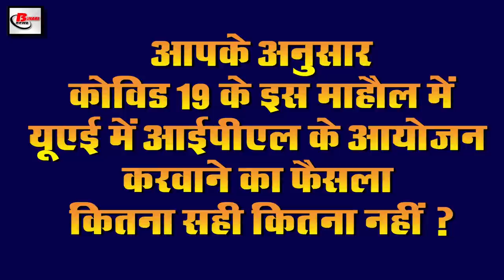Evening 22nd July news of covid19, ISRO,Ram temple, Nepal, IPL, Sachin Tendulkar